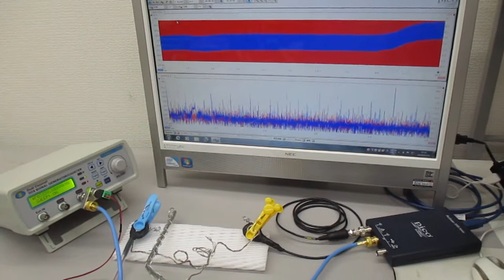線材の音響特性を利用した超音波発振制御技術 ultrasonic-labo